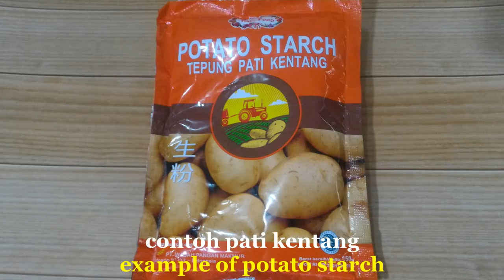RESEP COOKIES KENTANG/GERMAN BUTTER COOKIES RECIPE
Cookies Kentang/German Butter Cookies

Bentuknya simple tapi rasanya enaaaakkk banget lho..
WAJIB COBAIN ya :)

UPDATE:
Saya sudah cobain pakai tepung maizena dan full butter..
rasa enak dan lumer TAPI entah kenapa beda dengan yang pakai tepung pati kentang.. jadi kalau di suruh pilih 100% saya pilih pakai tepung pati kentang 😉

RESEP

Bahan:
100 gram mentega (aku pakai margarin Blueband Cake n Cookies, tapi rasanya tetep enak kok)
50 gram gula halus/sesuai selera (kalau nda suka manis bisa pakai 30 gram'an gulanya.. karena aku suka manis jadi takarannya pas menurut aku)
110 gram tepung pati kentang
*Tepung pati kentang beda ya sama tepung kentang.. kalau pati kentang warnanya putih tekstur seperti pati jagung/maizena, kalau tepung kentang biasanya warnanya kuning.. jadi jangan sampai salah beli 😅😅😅 dan jangan di ganti tepung lain 😘😘
10 gram susu bubuk full cream (kalau gak suka ga usah pakai gpp, soalnya resep aslinya ga pakai susu tapi karena aku suka susu jadi aku masukin aja sedikit)
50 gram tepung terigu protein rendah (misal: kunci biru)

cara membuat:
1. aduk mentega sampai lembut
2. masukkan gula halus sambil di ayak, aduk rata
3. tambahkan tepung pati kentang, aduk rata
4. tambahkan susu bubuk full cream aduk rata
5. tambahkan tepung terigu protein rendah sambil diayak, uleni sampai terbentuk adonan (bisa pakai tangan), jangan uleni berlebihan ya.. adonan memang lembek tapi tidak lengket di tangan.. jadi jangan di tambah terigu/pati kentang
6. tutup plastik, masukan kulkas 10-15 menit
7. ambil 1 sdt, bulatkan pakai tangan yang sudah di cuci bersih sebelumnya ,tata di atas loyang (beri jarak satu dan lainnya)
8. tekan dengan garpu
9. oven sampai matang sekitar 15-20 menit, suhu 150-160 celcius/sampai matang (tiap oven beda pengaturan, kenali oven masing masing)
10. setelah keluar dari oven jangan langsung di pindahkan nanti hancur, biarkan sebentar baru di pindah

RECIPE

Ingredients:
100 grams butter
50 grams powder sugar/as you like (if you didnt really like sweet, use about 30 grams powder sugar, since i love sweet this amount perfect for me)
110 grams potato starch
10 grams full cream milk powder (you can skip, original recipe didnt use it, but i love milk thats why i added a bit)
50 grams cake flour

how to:
1. whisk butter until creamy
2. add in powder sugar (sieve), mix well
3. add in potato starch (sieve), mix well
4. add in full cream milk powder, mix well
5. add in cake flour (sieve)
6. knead until it form dough (you can use hand), dont over knead.. the dough soft but not sticky.. dont add any flour
7. cover with plastic, put into fridge for 10-20 minutes
8. took 1tsp, round it with clean hand, put on baking tray (make space from each other), then press lightly with fork or any shape you like
9. bake for 15-20 minutes, 150-160 celcius, different oven different setting
10. after its out from the oven, dont move your cookies or it will break.. let it sit for a while then enjoy